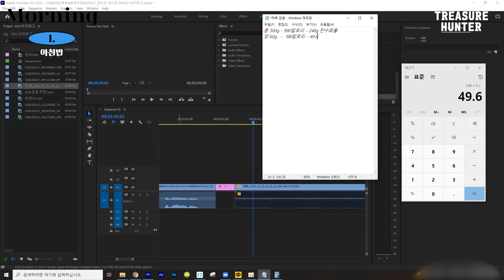(ENG)응? 벌써 치팅데이?... (Cheating Day Already?..)